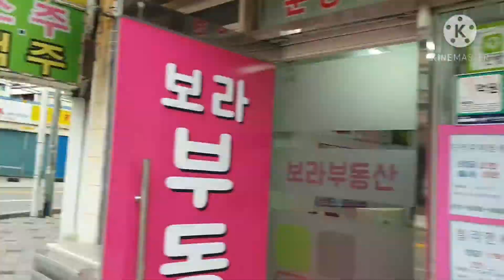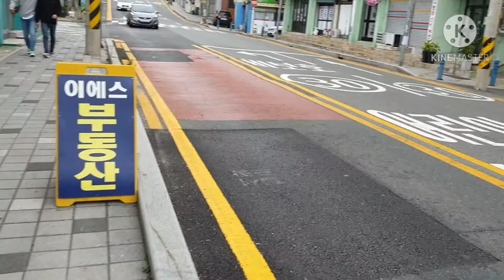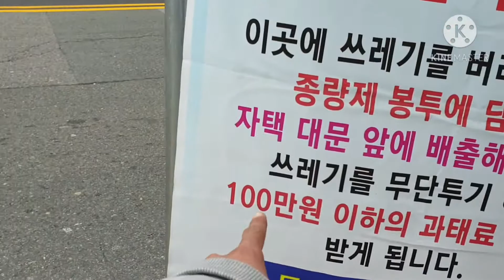Berburu sepeda motor di luar negri part 2